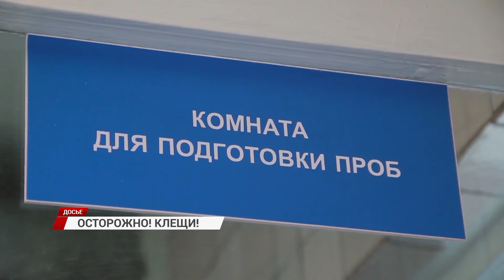В Бурятии растёт число укушенных клещами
За медицинской помощью по этому поводу обратилось уже более трёх тысяч человек. Укусы зафиксированы во всех районах республики и в Улан-Удэ.